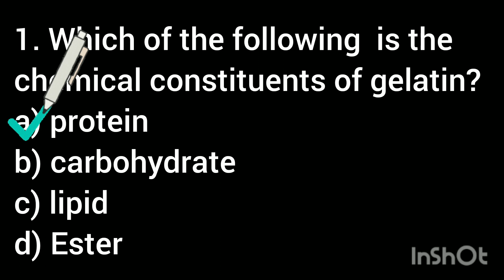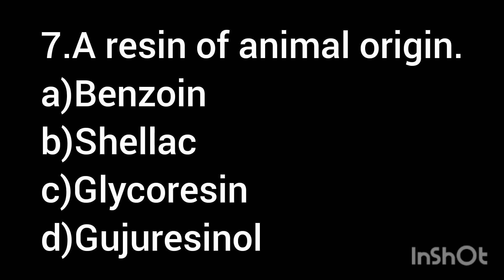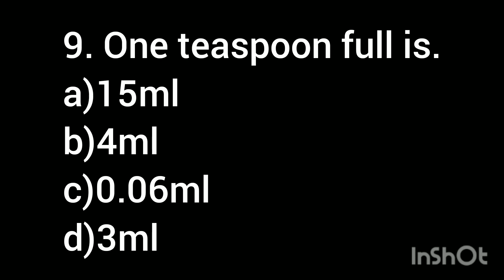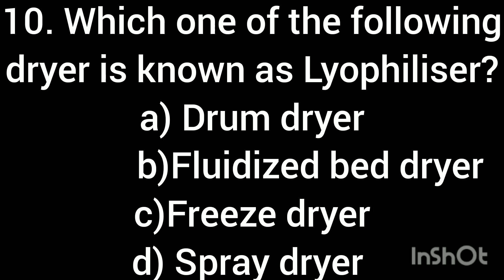MRB,RRB,ESIC, Pharmacist-Q &A (Pharmaceutics)